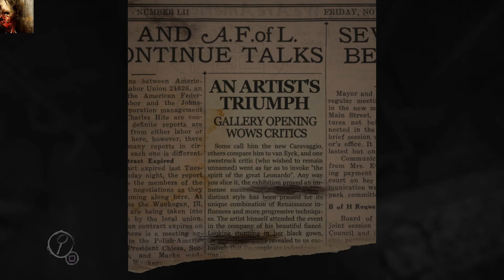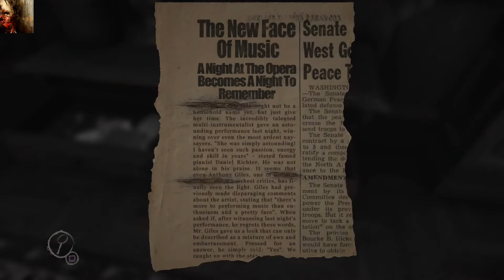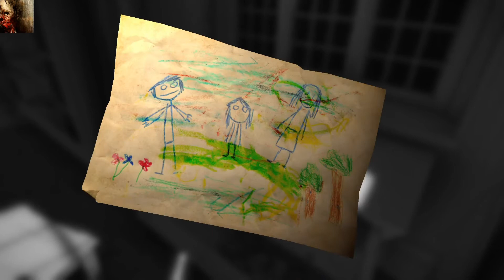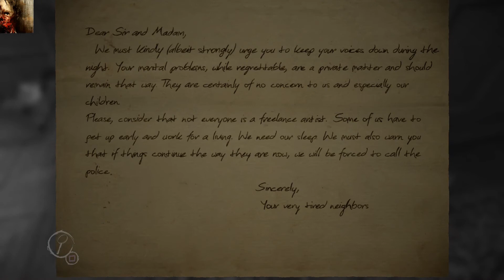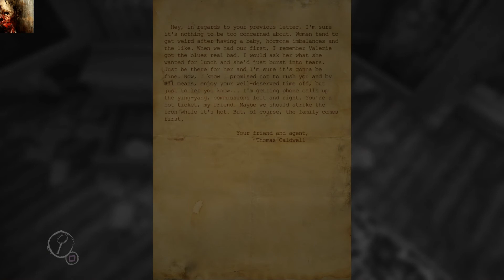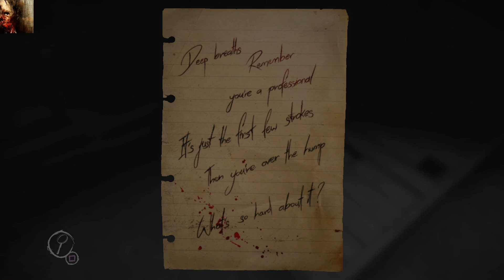Layers of Fear Part 1